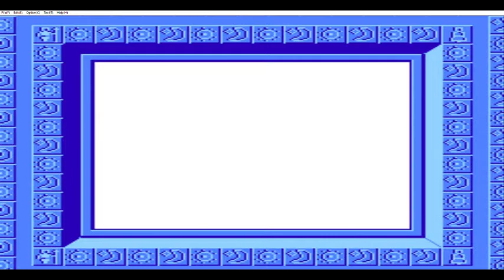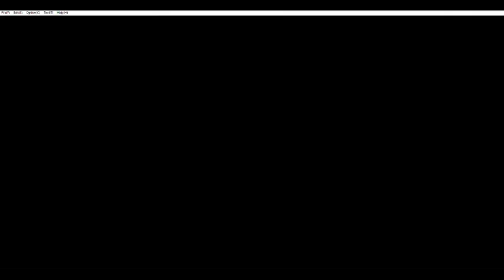Tetris 2 NES Attempt 12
Well, after a good 11th attempt at Tetris 2 for the NES, I've decided to go ahead with attempt #12.  Last time, I had another great run where I made it to level 46.  Can I do better here?  Watch to find out.  Enjoy.